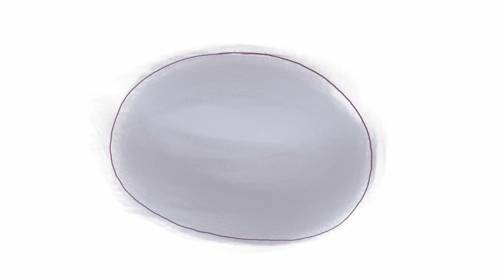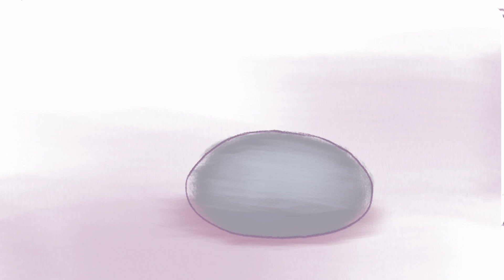🎬 Animated Short Film: "The Stone's Redemption" 🎬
📜 Synopsis:
In a bustling town, a destitute beggar, seeking a morsel of kindness, approaches a callous rich man who, instead of offering compassion, chases him away with a basket of rocks. Nursing both physical and emotional wounds, the beggar clings to one of the stones, harboring a vow to return the aggression one day.

Years pass, and fate orchestrates an unexpected reunion between the beggar and the now shackled and condemned rich man. The beggar, fueled by years of resentment, stands at a crossroads, faced with an opportunity for retribution. However, witnessing the rich man's imminent demise, the beggar undergoes a profound transformation. In a moment of catharsis, he releases the stone, choosing compassion and forgiveness over revenge.

🌟 Key Themes:
Forgiveness and Redemption
Consequences of Holding Grudges
Unexpected Turns of Fate
The Power of Compassion
🔔 Takeaway:
"The Stone's Redemption" invites viewers to reflect on the weight of harboring grudges and the transformative power of letting go. It delivers a powerful message about the potential for redemption even in the face of deep-seated anger.

🌐 Join the Conversation:
Share your thoughts on the emotional journey of "The Stone's Redemption" in the comments below. How does the animation resonate with your own experiences of forgiveness?

🖌 App Used:
Callipeg
Garageband
LumaFusion
Splice

✨ Thank you for joining us on this visual journey. May "The Stone's Redemption" inspire compassion and reflection in your own narrative. ✨